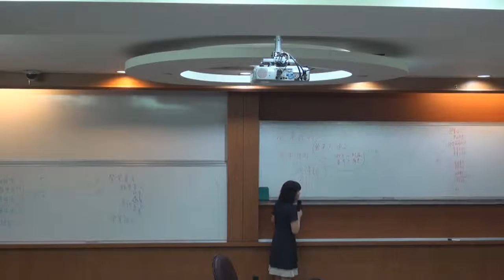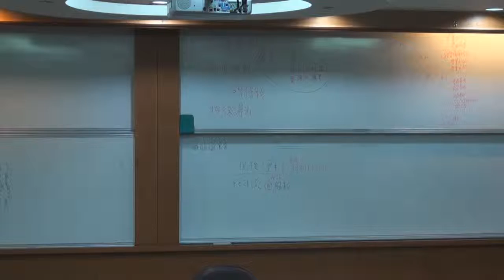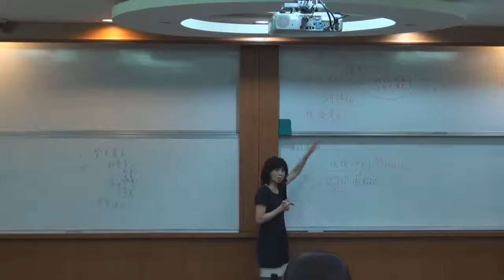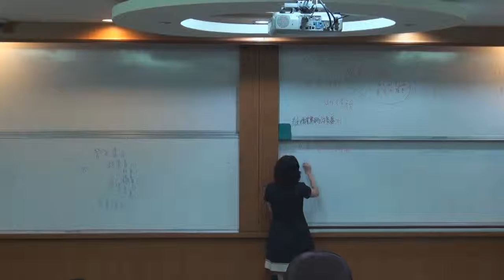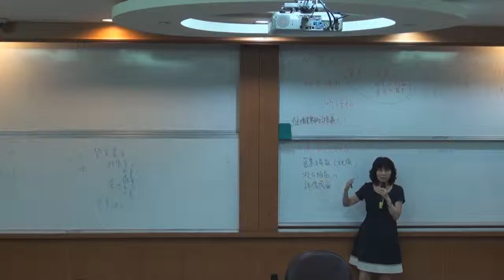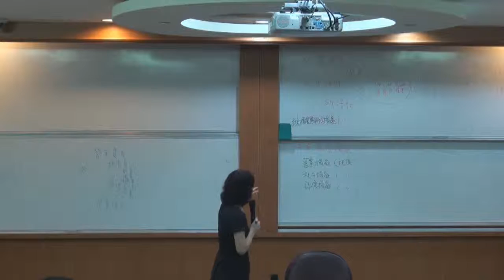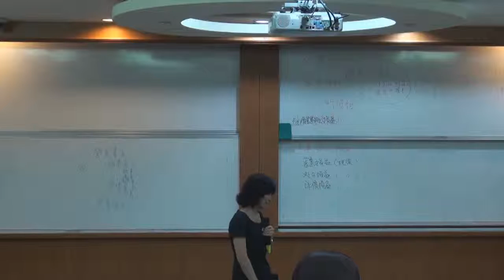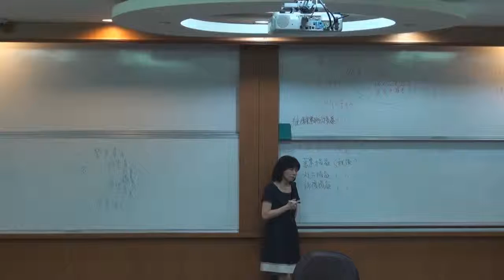《國立中山大學開放式課程》中級會計學(一) (林玉華老師) 4